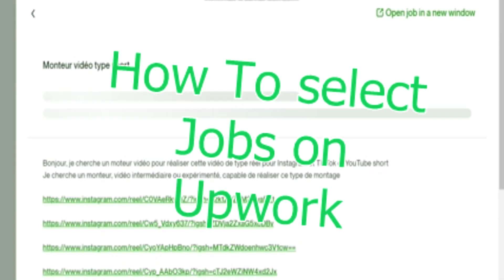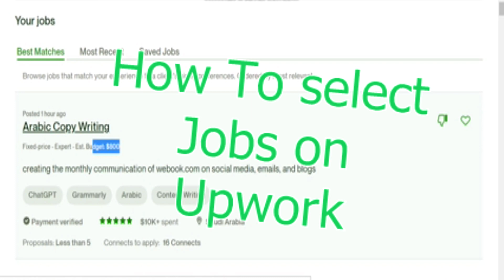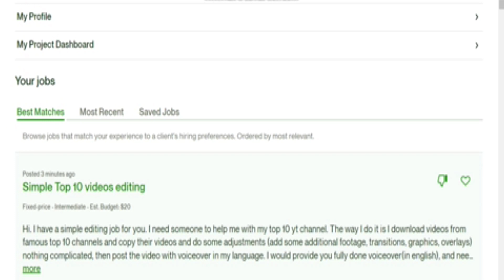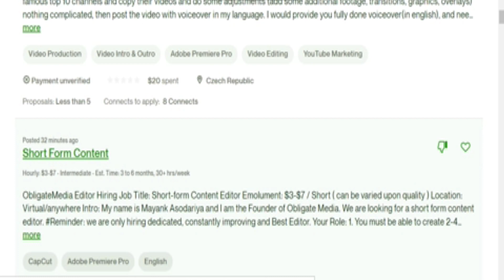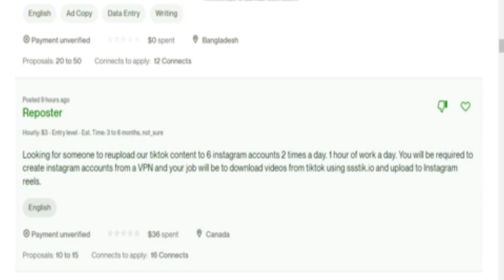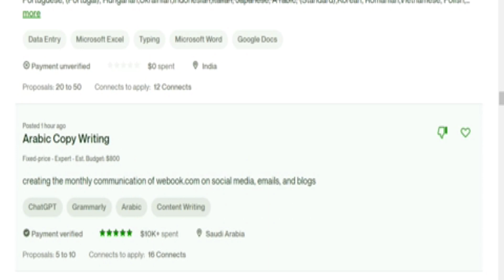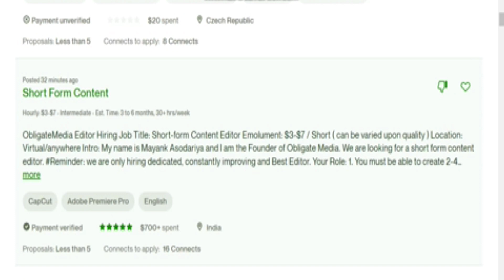How to works on Upwork!!! find-work/best-matches on the Globe